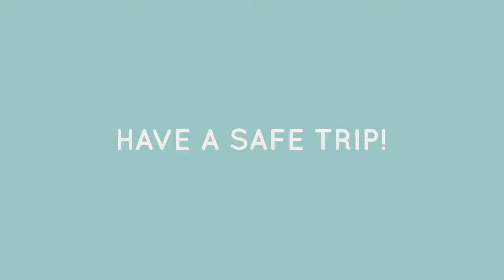How to Install a WAYB Pico Car Seat With a Lap Belt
Install your WAYB Pico Car Seat with a lap belt in just a few short steps!